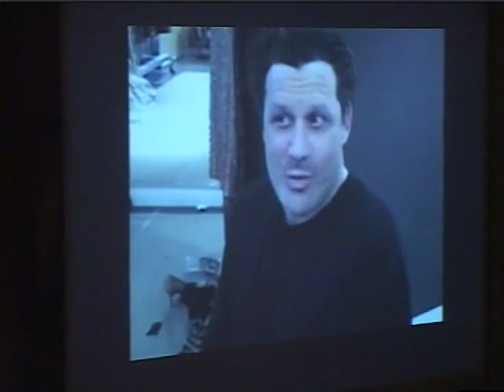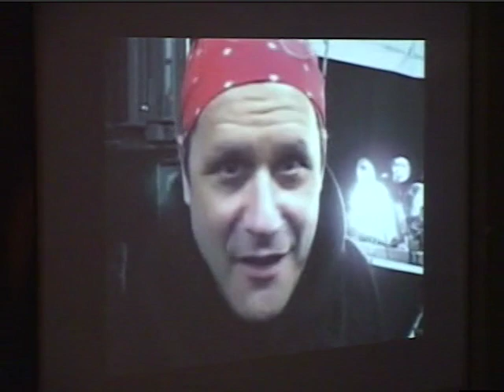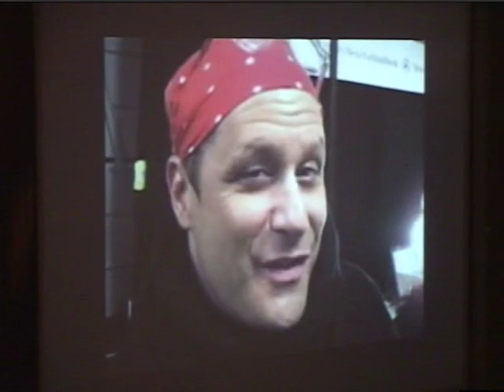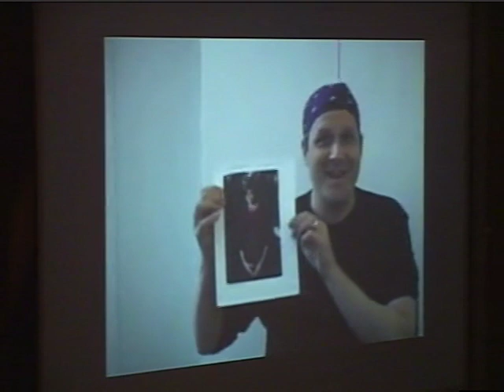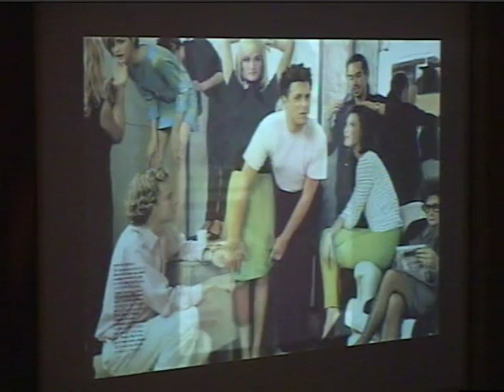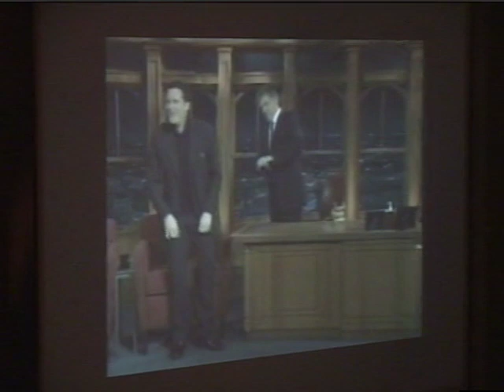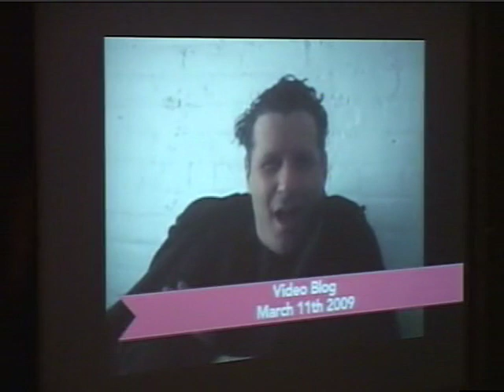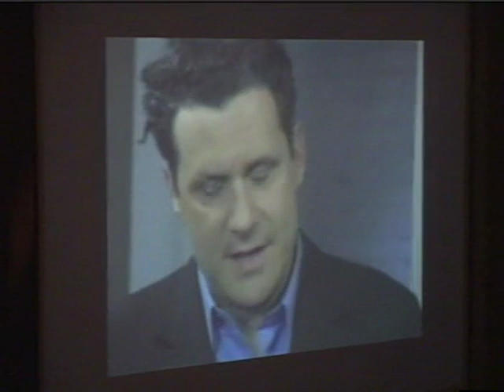Faces and Places in Fashion: Isaac Mizrahi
After being introduced by FIT president Joyce Brown, Mizrahi elaborates on all the accomplishments of his career: successful high-end fashion designer; 3-time CFDA award winner; creative director of Liz Claiborne New York; creative lead for a line of chic and affordable women's clothes and accessories for Target; developer of the Lifestyle collection "Isaac Mizrahi Live" for QVC Shopping Channel; designer of costumes for movies, theater, dance and opera; featured designer in the documentary "Unzipped"; and author of "How to have style." Before taking questions from the audience, he shows 10 minutes of excerpts from a video blog from 2009 and 2010 that includes clips of Mizrahi developing new designs for Fall 2010 and his appearances on the Craig Ferguson and Martha Stewart shows.